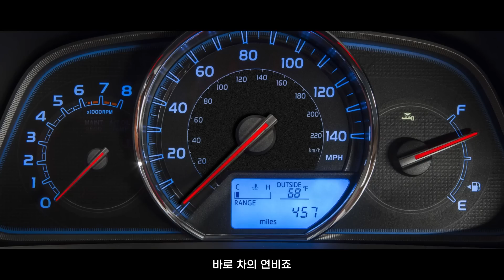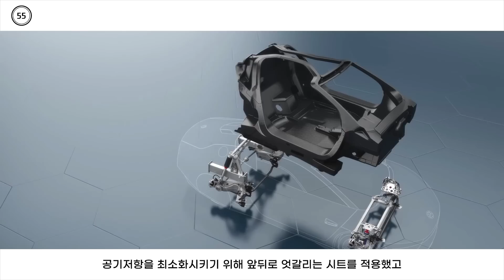서울에서 부산까지 1만원 미친 연비 - 폭스바겐 XL1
정신나갈 것 같은 이 차의 연비 111.1km 물론 풀 배터리 충전시 최상의 상태에서 뽑아낸 자사 측정 기록이긴 하지만 100km만 넘어도 대단